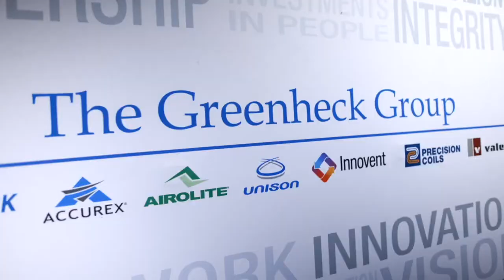Corporate Relations at the University of Wisconsin-Platteville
Corporate Relations is your gateway to a world class workforce at the University of Wisconsin-Platteville, a regional leader in education and innovation. Our team serves as a central point of coordination, breaking down walls between disciplines and accelerating connections with our students, faculty and staff. With a strategic focus on building mutually beneficial relationships, we partner with corporations of all sizes to develop a pipeline of talent and identify areas of collaboration.